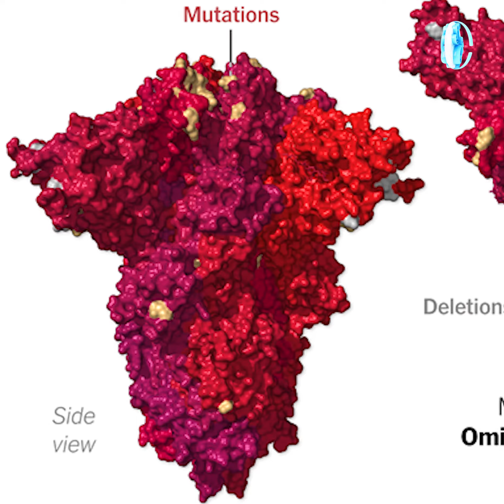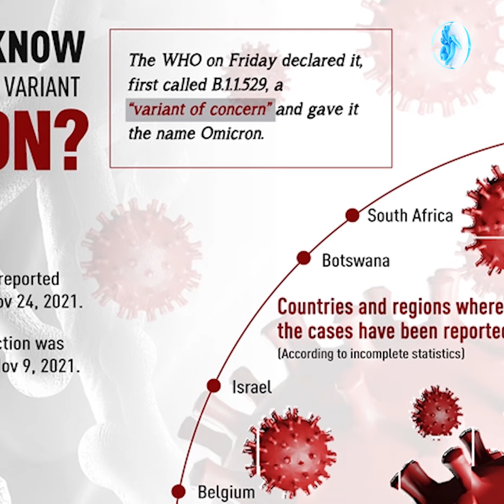វីរុសបំប្លែងថ្មី Omicron វាយលុក ៣ទ្វីប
ត្រយងBigNews (2pm 29/11/2021)